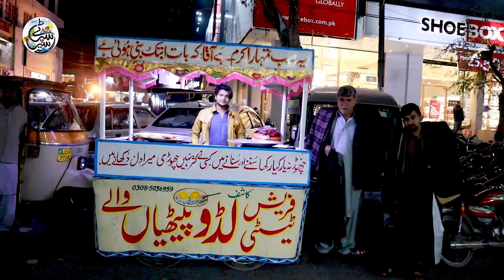Kareem Market Lahore | sasta Garments Bazar in Lahore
A special report on the sale of garments in karim block lahore.Lahore is moving on, big shopping malls are springing up in the city though the city needs a lot more work in health and education areas. At least business activity is growing.Global Source Online Lahore
We deals in all kind of Sales, services, Installation & maintenance of Below :
CCTV Security Cameras with complete solution.
Digital Video Recorders, Remote Surveillance Solution.
Security Equipments (Walk through gate, Metal Detector).
Video Door Phones.Lahore's latest shopping mall with great activities like VR gaming, magic shows, drum show, face painting and much more..
sair spatty in Lahore Pakistan Full Documentary about Lahore & Lahori Food.
Famous Tollinton Market Lahore - Pets and Birds Market

Sair Spatty - A project of HUM4 Creatives provides a platform to those who are adventurous, love to travel, like hoteling and wants to try different recepies.
It also includes live travelling aerial coverage in chunks, famous and historical places and their specialties.

Sair Spatty - also encourage families to plan tour with it and discover the beauty of homeland Pakistan with most trust worthy members and under friendly & comfortable environment.
Its all about learning with enjoyment, through travelling.
Its focus is also on eco- tourism. Love Nature and helps to preserve it

We’re an inquisitive team of creative problem solvers, tech wizards, and passionate travelers who work in tandem to bring life-changing touring experiences to the world. We’re proud to be leading the charge in bringing the touring industry online. If you love technology and travel, welcome home.
Our Vision
Mehmood, Shazia, and Faiz witnessed this first-hand when they began going on tours. They saw the power that travel has to bring people together from varying backgrounds, cultures, countries and religions, and sought to give people across the globe the same great experiences that they had.
 Our Mission
Sair Spatty provides travelers with everything they need to plan and book their next great escape in one place. From thoughtfully crafted tours and their itineraries, videos, and photos, to how-to guides and travel experts available 24-hours a day, 7-days a week.